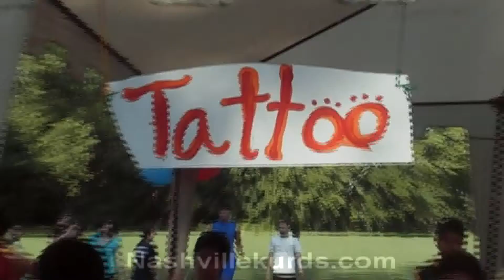Nashville Kurdish community picnic part 1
this video shows Kurds in Nashville, enjoying a day together as a community.  donations from our friends at baptist church helped donate school supplies and arts/crafts.

for more info and also rate the video your watching go and click skip intro / NEWS and forums..

NashvilleKurds.com

help your community grow.

part 1 video clip